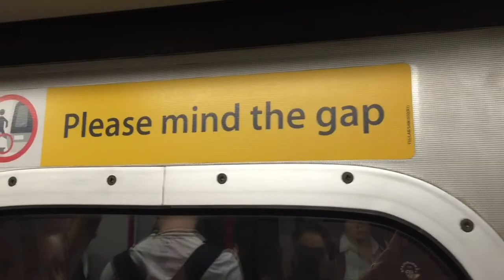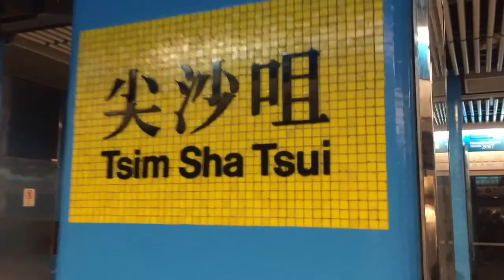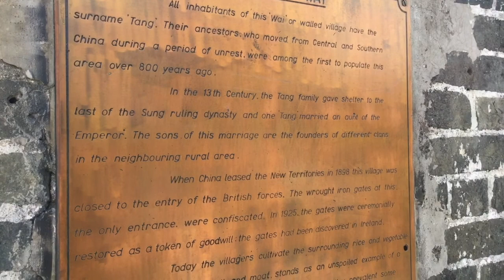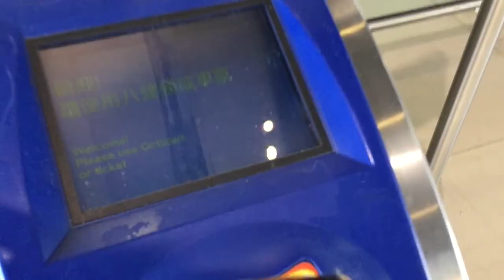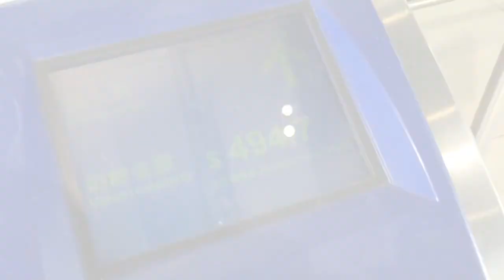Visit to Kat Hing Wai Walled City in Yuen Long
We took a ride up the West Rail Line to visit the Kat Hing Was Walled City in Yuen Long back in October, 2017.